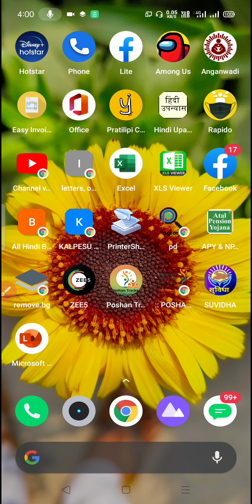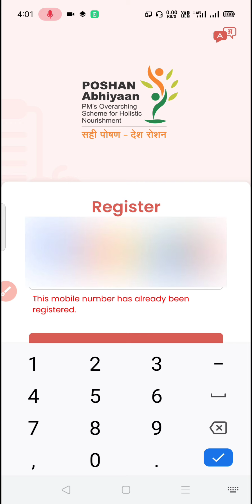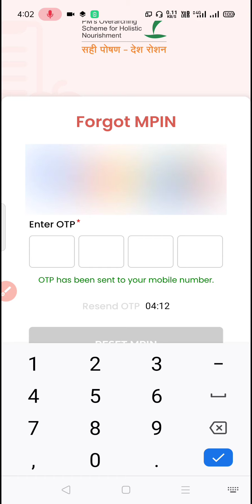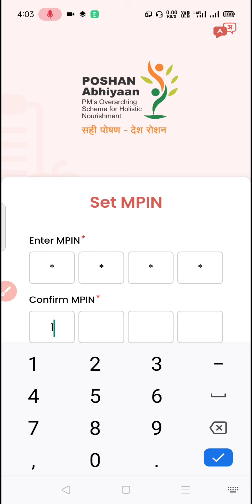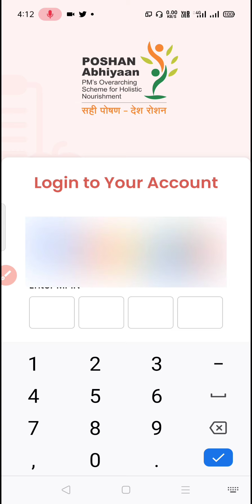पोषण ट्रैकर App में Mpin को कैसे रिसेट करे। Poshan Tracker app me M PIN reset karna sikhe|Login Mpin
is video me maine poshan tracker app me Mpin kaise reset kare iske bare me bataya hai. jo aaganwadi sevika ke paas Poshan tracker app ka M pin nahi hai ya phir apna mpin bhul gayi hai wo apna mpin reset karke poshan tracker app me login ho sakti hai.
queries solved
1. poshan tracker app me Mpin kaise reset kare.
2. poshan tracker app me login kaise kare.
3. poshan tracker app ka Mpin kaise prapt kare.
4. poshan tracker app me mobile number already have been registered problem